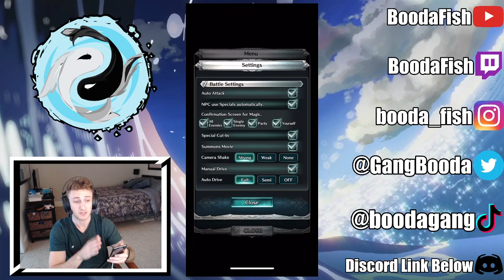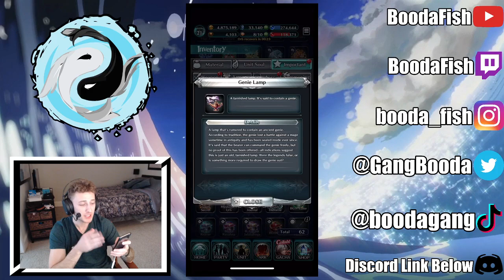THE ULTIMATE FAIRY GUIDE | GET ZLEORG AND HIS GOD TIER SWORD | Last Cloudia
OH MAN, this took me a minute, but definitely a guide I'm proud of! Really hope this helps some players out there. Next up: How to NOT fall asleep fighting Gramps lol

Song Credits Below:

00:34 Killigrew - Blossom
05:38 Killigrew - One Last Dance
09:58 Killigrew - Deja Vu

14:24 Weightless
Artist: LiQWYD

GUIDE TIMESTAMPS
02:34 Fairy Gathering Method and Tips
05:59 Fairy Locations:
- Wind Fairy: Rubel Coastline
- Water Fairy: Skyship Wreckage
- Fire Fairy: Malboria Lava Caves
- Ice Fairy: Lanzelia Mountains
- Forest Fairy: Midra Forest
- Light Fairy: Kaldina Ruins
- Earth Fairy: Gorde Mines
- Dark Fairy: Ghost Ship Legnis
07:43 Unlock Legnis Node
08:29 Secure Your Fairies
10:05 Treasure Chest 38
11:26 Zleorg Sub-Quest
13:13 Zleorg Rewards